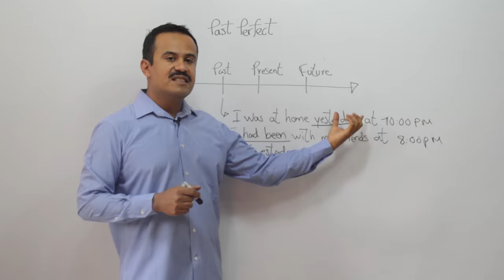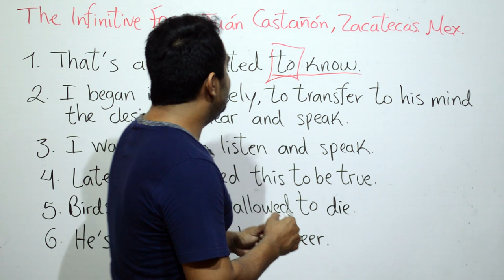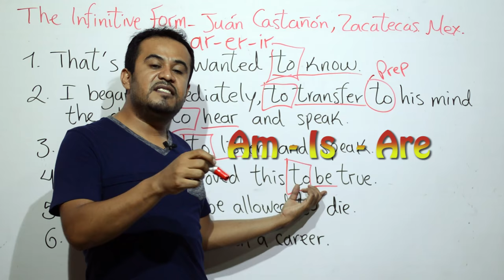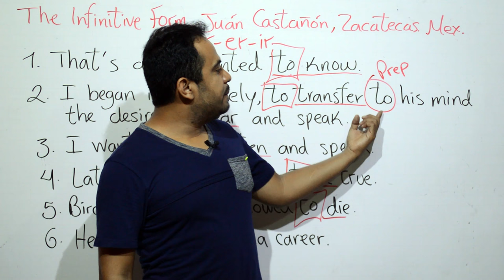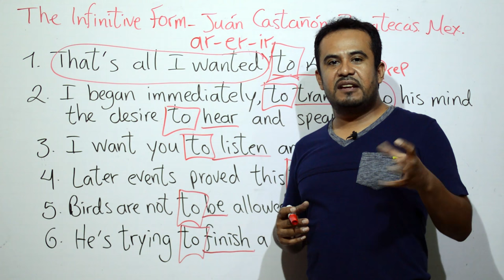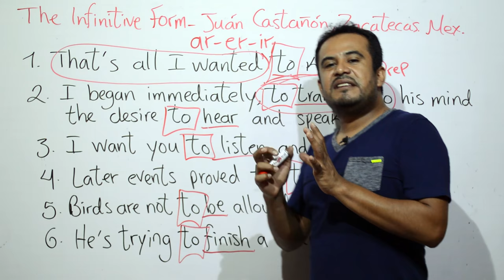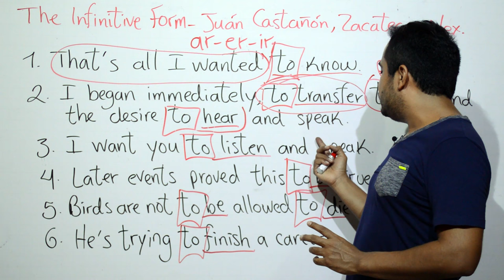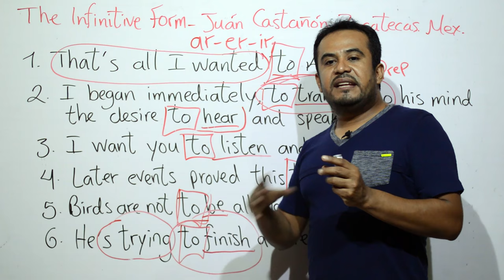INFINITIVO EN INGLÉS: ¿Cómo y Cuándo usarlo?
INFINITIVO EN INGLÉS: ¿Cómo y Cuándo usarlo? Muy útil  la hora de expresar oraciones confusas y que tenemos duda en usar infinitivo o gerundio, en esta clase les explico por qué se debe usar infinitivo.